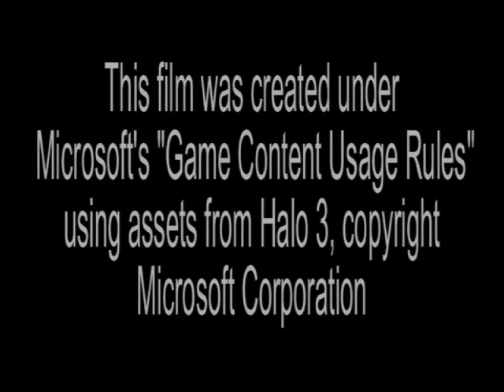Friends Don't Let Friends Vote Democrat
Why you shouldn't vote Democrat, a la Rainbow Seven.